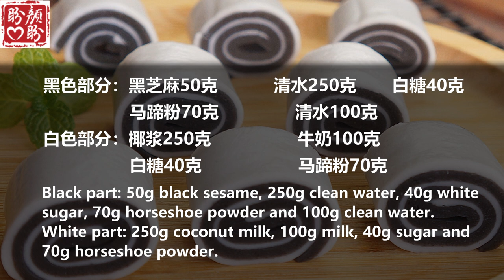Coconut black sesame roll。椰香黑芝麻卷的做法，Q彈爽口，甜而不膩，超級好吃！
椰香黑芝麻卷的做法，Q彈爽口，甜而不膩，超級好吃！
黑色部分：黑芝麻50克，清水250克，白糖40克，馬蹄粉70克，清水100克。
白色部分：椰漿250克，牛奶100克，白糖40克，馬蹄粉70克。
Coconut flavored black sesame roll, Q play refreshing, sweet but not greasy, super delicious!
Black part: 50g black sesame, 250g clean water, 40g white sugar, 70g horseshoe powder and 100g clean water.
White part: 250g coconut milk, 100g milk, 40g sugar and 70g horseshoe powder.